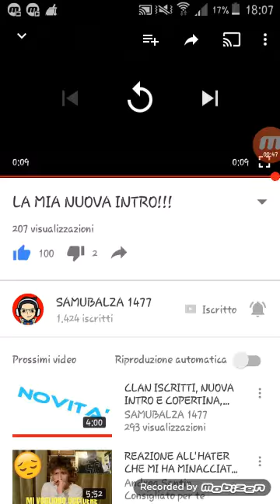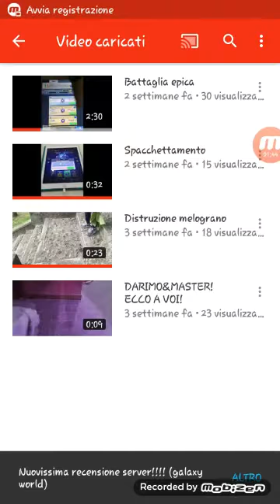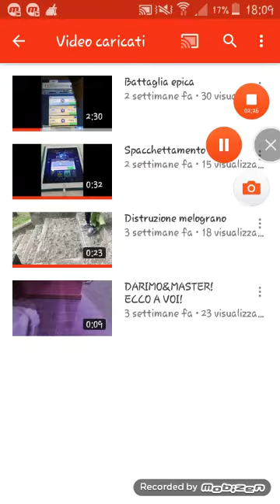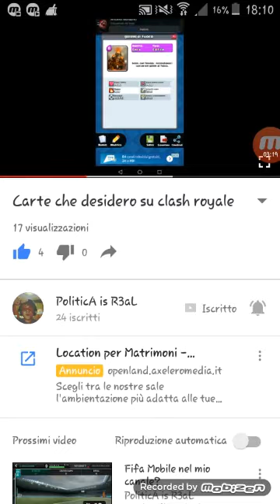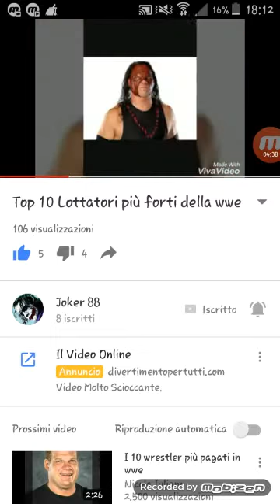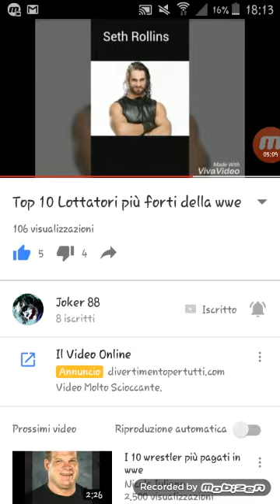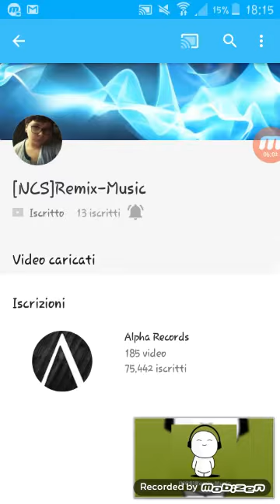COMINCIAMO CON LE SPONSORIZZAZIONI!#1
Raga lasciate 10 like e condividete